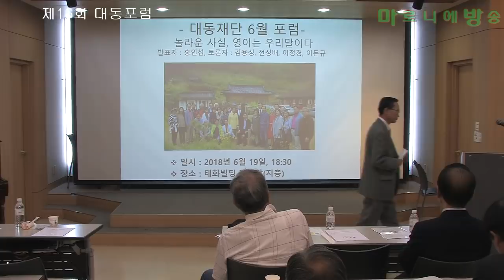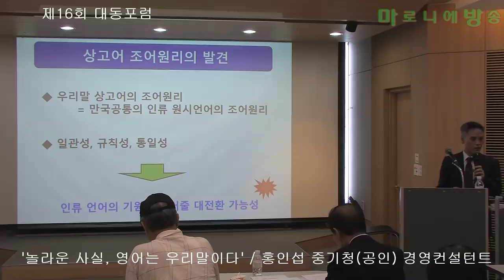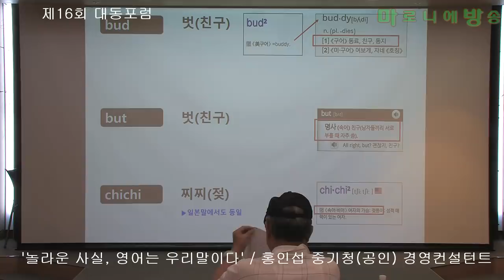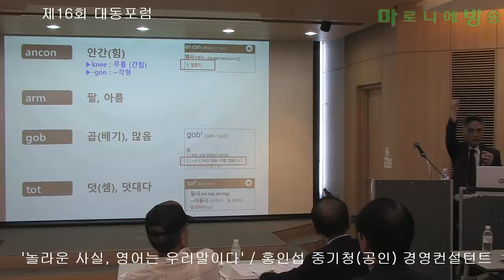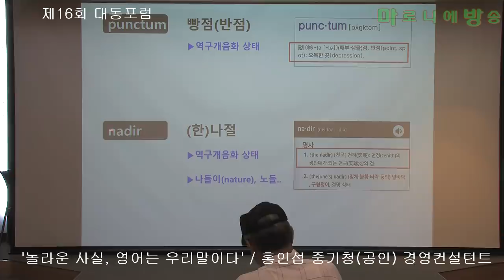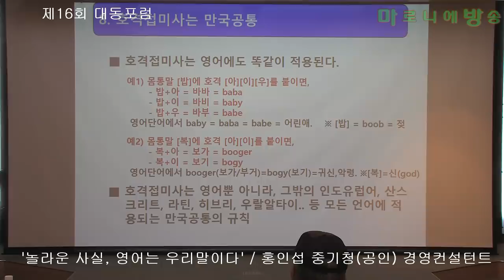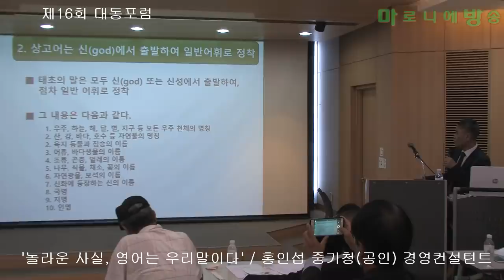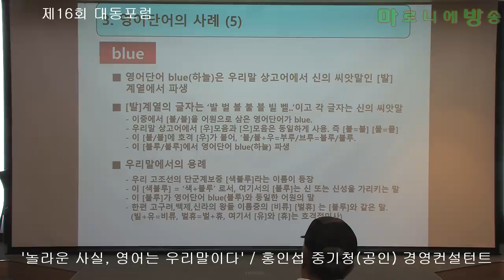[대동재단] 놀라운 사실, 영어는 우리말이다-홍인섭/제16회 대동재단 포럼_180619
발표자 : 홍인섭

1959년 경기도 평택에서 출생

성균관대학교 정치외교학과를 졸업하고 대우그룹에 입사하여 (주) 제철화학(현 OCI)에서 약 15년간 근무,

퇴사 후 경영관리 컨설팅사를 설립하여 현재까지 운영 중이며 중기청(공인) 특급 경영컨설턴트로서, 컨설팅 결과를 전산화하는 전산 개발자의 역할도 겸하는 엑셀전문가이다.

평소 우리 민요와 국악을 애호하던 저자는 민요 가락의 가사에 자주 등장하는 아라리, 닐니리야, 니나노 등은 대체 무슨 뜻일까 하는 토속 말에 대한 궁금증을 품어왔다. 그러던 중 그 어원을 혹시나 영어에서 찾을 수 있지 않을까 하는 황당하고도 단순한 호기심에 이끌려 시작을 하였다가, 그야말로 황당한(?) 결과를 얻었다.

영어가 우리말이라는 사실을 발견한 것이다. 4~5년여에 걸친 탐색과 추적 끝에 저자는 아예 우리말 상고어 조어원리까지를 알아내는 한편, 이 우리말 조어원리가 영어뿐 아니라 전 세계의 고대 상고어에 공통으로 적용되는 규칙이라는 점, 우리말이 모든 인류 언어의 뿌리말이자 뿌리규칙이라는 놀라운 사실도 발견하기에 이르렀다.

토론자 : 이청경

한민족독도사관 연구위원장
옛지명보존회 회장
아트컬 류 예술단 단장
정통무술 고선기무연구회 회장

토론자 : 김용성

태극한글연구소 소장,

한국어정보학회, 한글확장연구회, 참환우리역사모임, 창원언어문자연구소,

미래형한글문자판표준포럼, 미래로가는바른역사협의회.

토론자 : 전성배.

호는 學子. 한문학자. 칼럼니스트.

성균관대학교에서 중국문학을 전공하였다. 교육잡지 ‘위클리에듀’를 공동운영하였으며 현재는 블로그 ‘한얼한겨레’와 ‘민족언어연구원’을 운영하고 있다. 단편소설 '천불산'을 발표했고, 현재 韓字와 韓文을 통하여 우리의 얼과 민족혼을 전하고 있다.

최근에 '수필처럼 한자'를 발간하였는데 파란을 일으키고 있다. 여기에서 그는 "漢字가 아니라 韓字"임을 역설하였다.

韓字와 한글은 우리글이며 새의 양날개와 같다. 두 문자를 고르게 발전시킬 때 한민족은 세계 최고의 문자생활을 영위할 수 있다.

토론자 : 이돈규

한글로망 언어과학연구자..고려대학교 산업공학과  육군본부 중앙전산소 병장 전역

LG 그룹 소프트웨어개발센터 연구원 하나워드 및 한은 금융망 한글입력기 가상단말기 및 통신 보안체계 개발에스큐아이소프트 망연동솔루션 사업 기술고문연구 주제: 1. 국어 로마자표기의 국가 전략적 관점 분석2. 언어과학적 측면의 디자인표기와 한글언문 확장방법 3. 훈민정음 제자원리와 차세대 음성인식 기술을 위한 파동기술 규격 연구